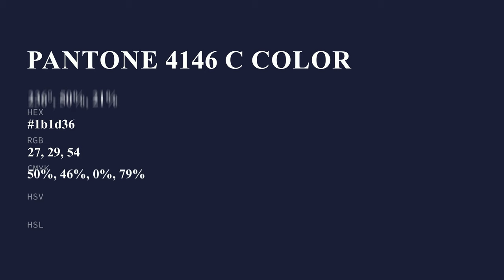color 1b1d36 hex color - Blue color - Warm color 1b1d36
What color is ? 1b1d36 hex color - Blue color - Warm color 1b1d36

Hex 1b1d36 Color Code is also known as color.